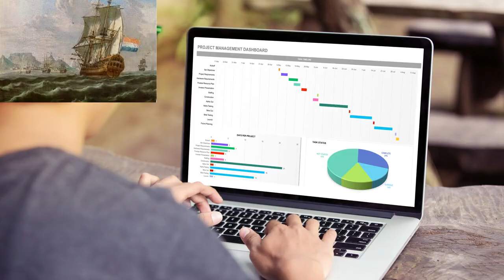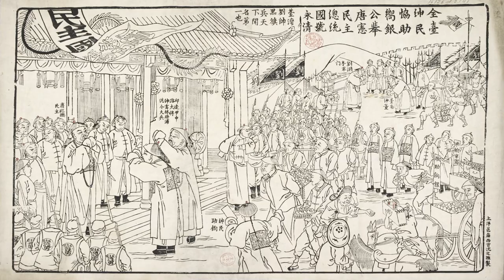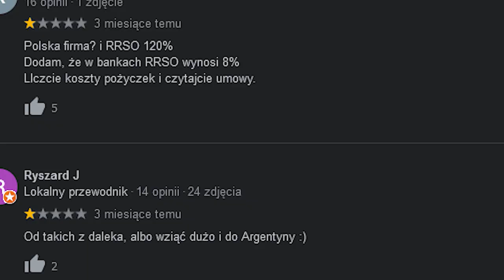Historia Tajwanu i trochę Chin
Jesteś super najlepszy(a) jeśli oglądasz moje filmy 💥 Serio! Jeśli ci się podobają udostępnij je komuś, kto też może zostać edukacja-enjoyer'em 💙

➡ Instagram admina @puchacztube

W tym odcinku między innymi prehistoria, historia i anegdoty związane z Tajwanem + skrócona historia Chin w XX wieku.